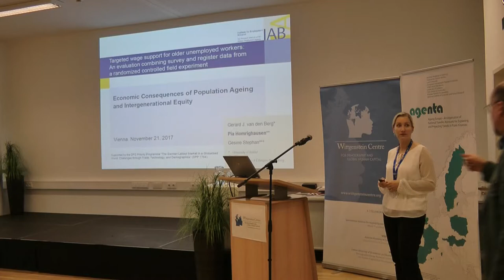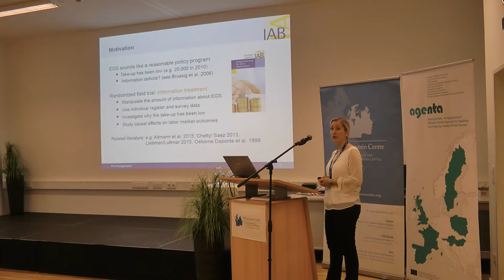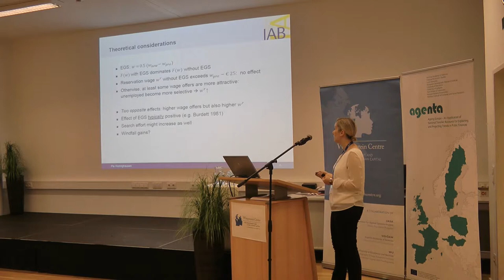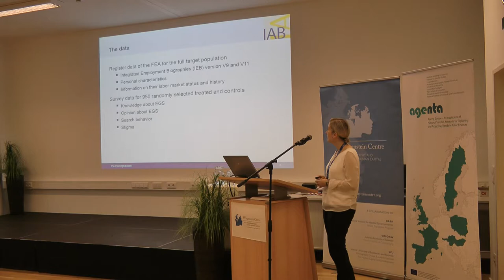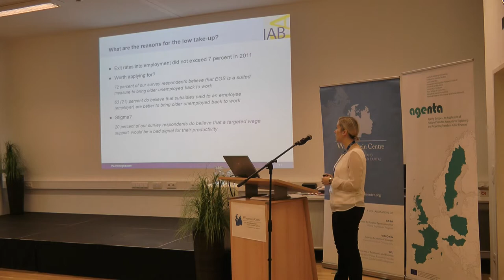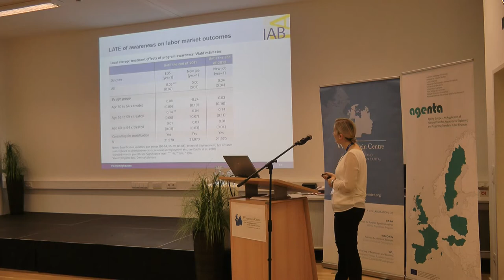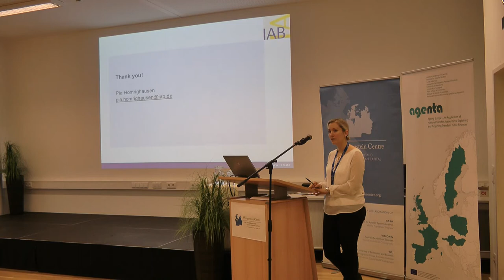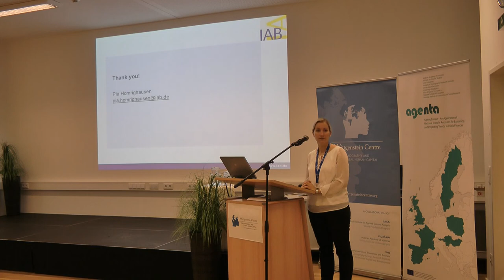WIC2017: Pia Homrighausen - Targeted wage support for older unemployed workers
Gerard J. van den Berg, Pia Homrighausen, Gesine Stephan
Targeted wage support for older unemployed workers: An evaluation combining survey and register
data from a randomized controlled field experiment
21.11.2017 (Day 2), Session: Labour force participation and retirement (part I), Talk 2